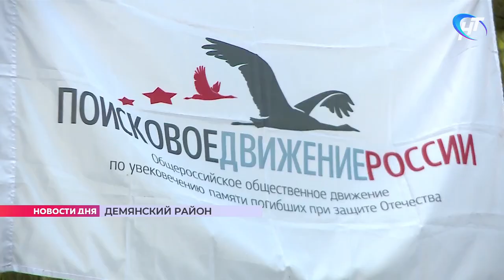В Демянском районе прошел урок мужества для школьников из Кировской области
В Демянском районе продолжается реализация межрегионального проекта «Поисковики – школам». Появился он по инициативе командира отряда «Находка» Александра Морзунова и был поддержан президентом страны Владимиром Путиным. Сейчас в новгородских лесах работают школьники из Кировска – они пытаются вернуть из небытия имена когда-то погибших здесь земляков.